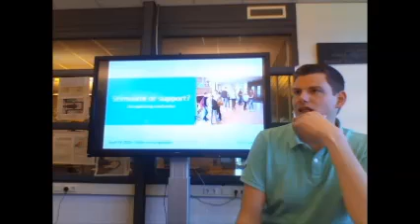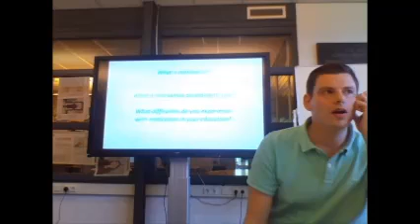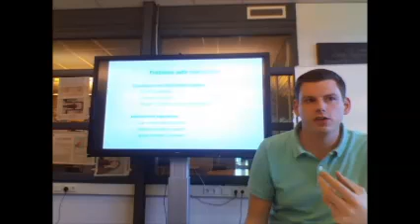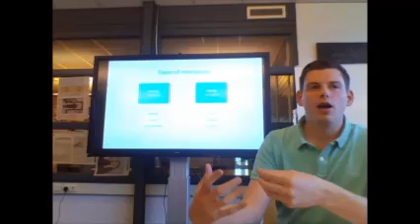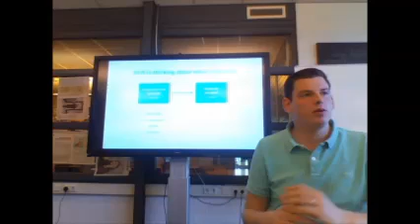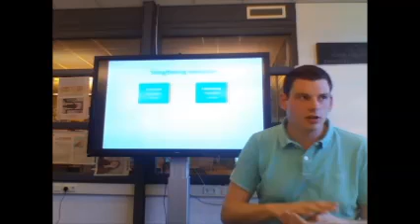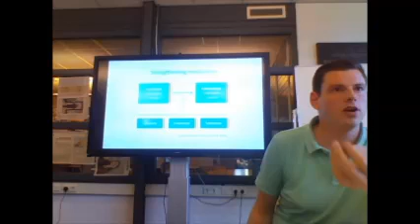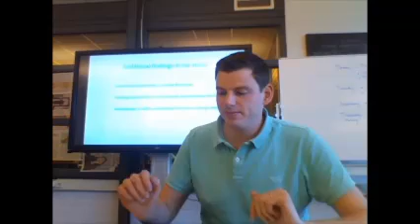Motivation lecture Stefan van Langevelde Take a Step